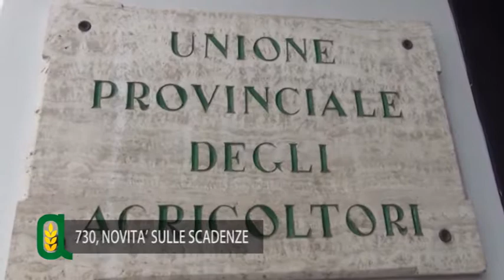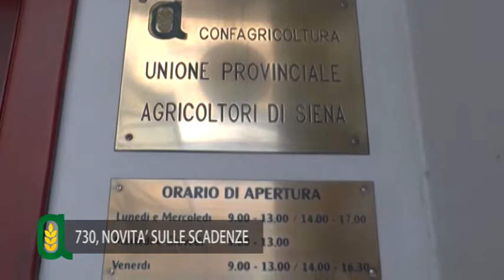Agritg - 15^ puntata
In questa puntata parliamo di: 1) Vino 2018, variabile meteo Visita al Castello di Ama e intervista a Marco Pallanti che fa una previsione sulla prossima vendemmia, meteo permettendo 2)730, novità sulle scadenze Serena Barretta dell'Ufficio fiscale di Upa Siena ci illustra le principali novità e scadenze